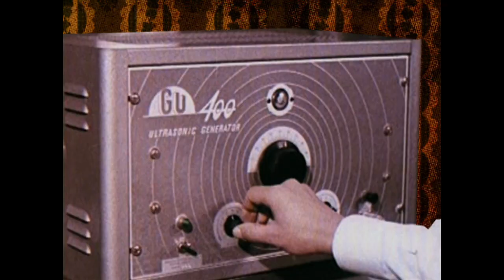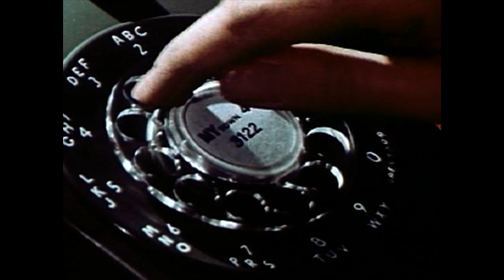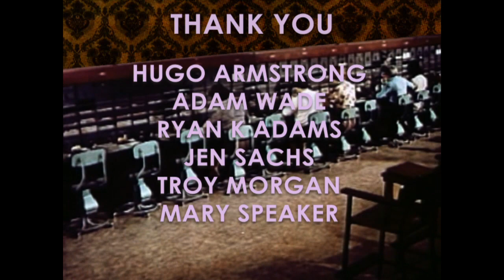Voice on the Line | Future Shorts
Dir. Kelly Sears / USA / 2009

Enchanting operators, covert government plots, Cold War paranoia and ordinary telephones forever changed how we got in touch with one another...

Voice on the Line is a collage animation made from figures cut out of archival ephemeral films from the late 1950s. This animation mixes the history of these films with events of this era which results in a large scale secret operation that veers bizarrely off course. The film also reflects on current and troubled relationships between the areas of national security, civil liberties and telephone companies. Voice on the Line explores how technology can be used to shape our fears, desires and how we feel connected.